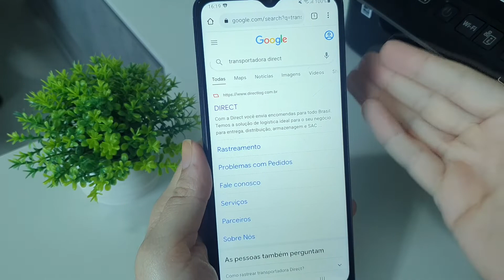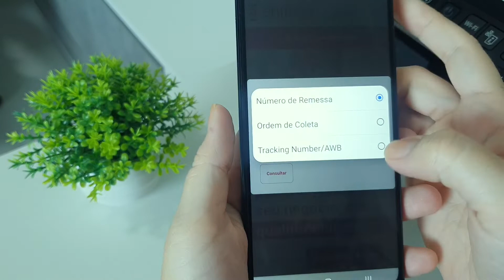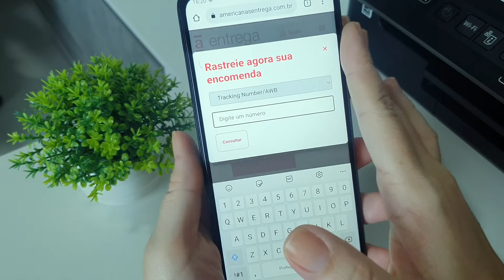COMO RASTREAR PEDIDO pela TRANSPORTADORA DIRECT - VEJA ONDE VEM a SUA ENCOMENDA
Se você fez uma compra na internet e está esperando o seu pedido chegar, mas precisa fazer o rastreio para saber onde vem a sua encomenda, agora aprenda agora nesse vídeo, onde vem o seu produto através do rastreamento digital no site oficial da transportadora direct log.

Comprou nas grandes lojas como americanas, magazine luiza, shoptime, netshoes, amazozn, dafiti e outras lojas e seu pedido veio pela transportadora direct, faça agora seu rastreio e descubra onde vem a sua encomenda.